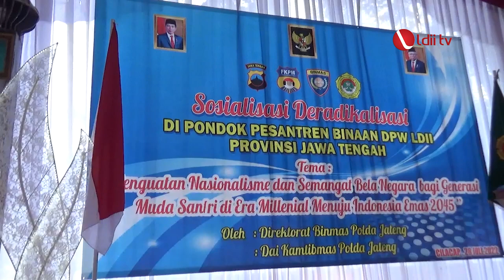LDII TV: Pesan Ketua FKPM dalam Sosialisasi Deradikalsiasi LDII Cilacap